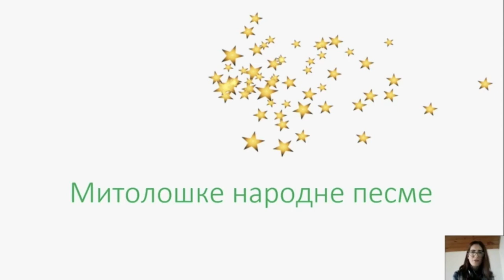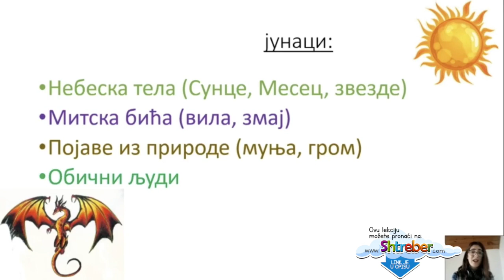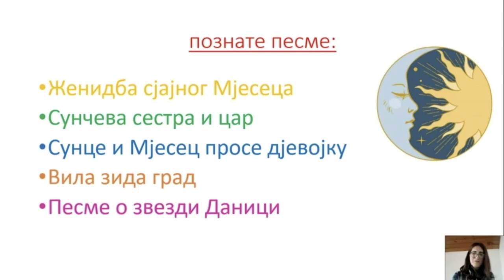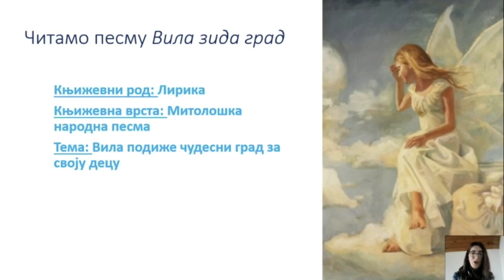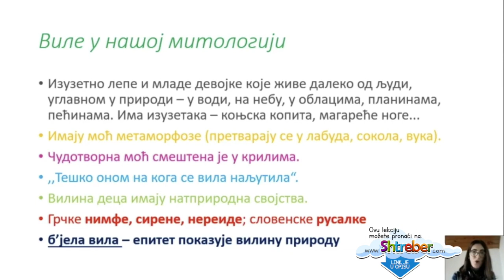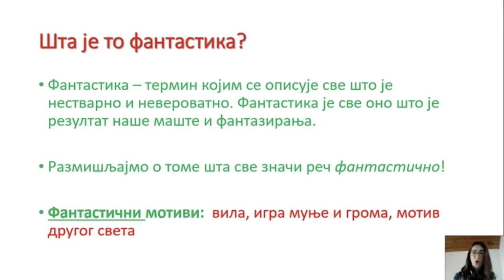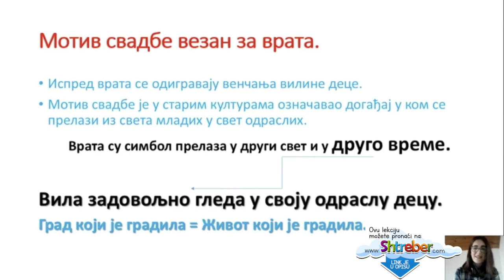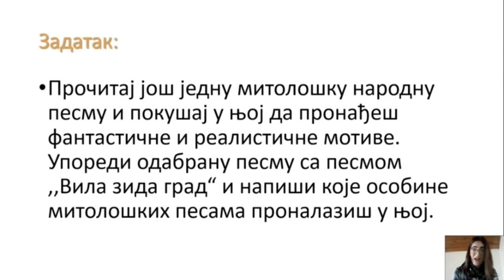29. OŠ 5. - SRPSKI JEZIK I KNJIŽEVNOST: MITOLOŠKE NARODNE PESME: "VILA ZIDA GRAD"